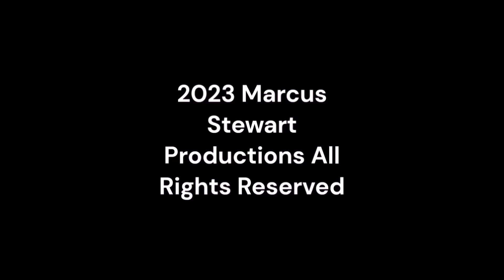Monday Night Mayhem 535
mondaynightmayhem supermstvguidenetwork @ultramstvgn From Super MSTV Guide Network